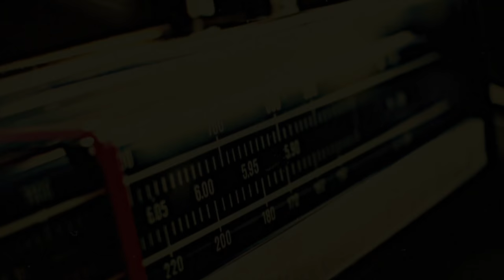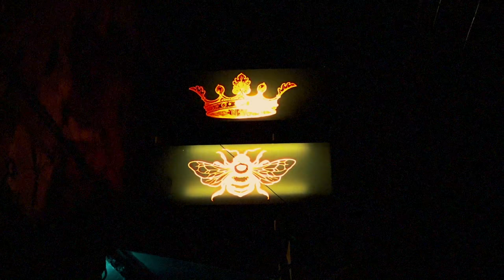Keith Dunn - Rainin' in my Heart (HD)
Harp Master Keith Dunn doing a fine job of Harp & Vocals on Slim Harpo's  classic hit with a little caterwauling thrown in for good measure.

Recorded live at The Full Circle Bar on Sunday September 9, 2018 in Austin, Texas as part of The 2018 Eastside Kings Festival

The Band :

                    Keith Dunn - Harp & Vocals
                    Eve Monsees - Guitar
                    Hash Brown - Guitar
                    Pierre Peligrin - Bass
                    Mike Buck - Drums

Also appearing in this video: George Stancell, Gene "Birdlegg" Pittman,
James "Super Chikan" Johnson, Randy Glines, Bill Campbell, Jason Moeller

The Texas Horns:
Mark "Kaz" Kazanoff  - Tenor Sax
John Mills - Baritone Sax
Al Gomez - Trumpet

Courtesy of Wikipedia: Keith Dunn presently lives in the Netherlands. He has performed with James Cotton, Hubert Sumlin, Roy Eldridge, Big Walter Horton, Lurrie Bell, Jimmy Rogers and Big Mama Thornton. He works as a record producer and gives master classes in harmonica. He regularly tours with The Love Gloves and The International Blues Band and also appears as a guest musician with different artists, for instance Big Jack Johnson.